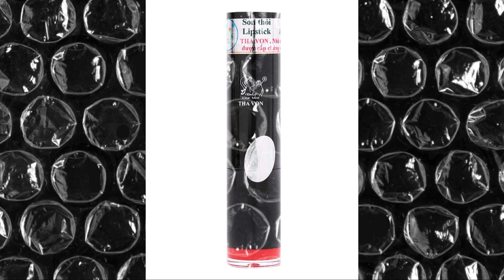Son Lâu Trôi Màu Đỏ Lựu Pomegranate Tha Von 3 gam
Giúp môi mềm mại,  dưỡng da môi, chống lão hóa da, làm giảm các nếp nhăn da môi và đem lại một làn da môi tươi trẻ mịn màng
            Dầu hạt thầu dầu có thể ngăn chặn tiến trình lão hóa da môi , cung cấp độ ẩm và các dưỡng chất nuôi                 dưỡng giúp da môi trở nên mịn màng hơn.
Ngoài ra dầu hạt thầu dầu thấm sâu vào da môi , có tác dụng giữ cho son lâu trôi .
Dầu hạnh nhân giúp giữ nước tạo cân bằng độ ẩm cho da môi, có tác dụng làm mềm và tăng cường độ đàn hồi cho môi , giúp giảm kích ứng, viêm và ngứa da môi.
Ngòai việc giúp bảo vệ và làm mềm môi nó còn có tác dụng giúp trẻ hóa da môi.
Vitamin E có thể đẩy lùi các nguy cơ chống lão hóa da, làm giảm các nếp nhăn da môi và đem lại một làn da môi tươi trẻ mịn màng
Son được sản xuất từ nhà máy sản xuất mỹ phẩm THA VON , nhà máy mỹ phẩm đã được cấp chứng nhận CGMP-ASEAN 2017 , 2021 .
  Nguyên liệu và công nghệ Nhật Bản .
Công dụng:
Trang điểm cho môi,  có tác dụng giúp dưỡng môi, làm đầy các khe môi
Thành phần:
Microcrystalliner wax
Carnauba wax
Polyglyceryl-2 Triisostearate
Cetyl Ethylhexanoate
Tocopherol
Castor oil
Sweet almond oil
Color
Fragrance
Hướng dẫn sử dụng:
Bước 1: Vặn mở nắp son , xoay nhẹ đẩy thỏi son lên vừa đủ dùng  , thoa son đều vào môi trên và môi dưới .
Bước 2: Bặm đều để son nhuộm thắm đều cả hai môi .
Bước 3: Chờ 10 giây cho son khô hoàn toàn, dùng khăn giấy lau đi các phần rìa son bị lem để có đôi môi đẹp tự nhiên  .
Bảo quản : bảo quả nơi khô mát , tránh ánh nắng chiếu trực tiếp
Bảo hành : 3 tháng kể từ ngày bắt đầu sử dụng
Kích ứng : sử dụng được cho mọi loại da không bị kích ứng ( Son đạt các chỉ tiêu độ kích ứng da /Viện pasteur Đà Lạt và giới hạn kim loại nặng / Viện hạt nhân Đà Lạt kiểm nghiệm .)
Hạn sử dụng : 3 năm kể từ ngày sản xuất ( có ghi trên hộp son )

Sản xuất tại : CÔNG TY CỔ PHẦN THAVON
Địa chỉ : Số 66 C Đankia - P.7 TP. Đà Lạt.